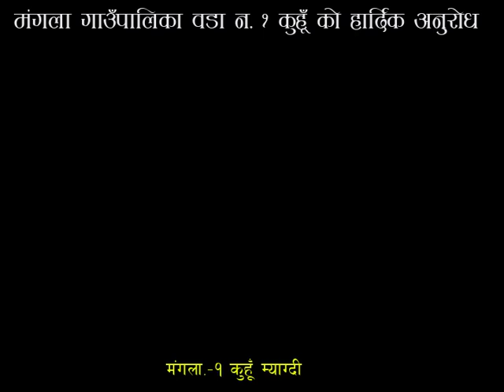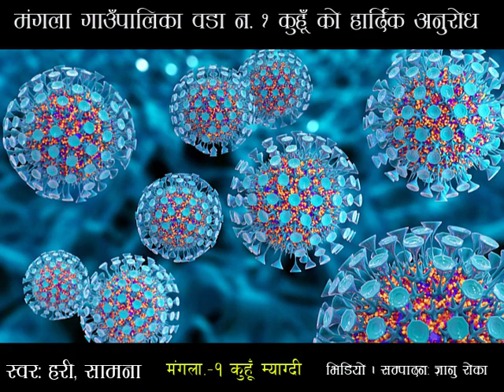कोरोना सम्बधि मंगला गाउँपालिका वडा १ कुहूँ को अत्यन्तै जरुरी सूचना